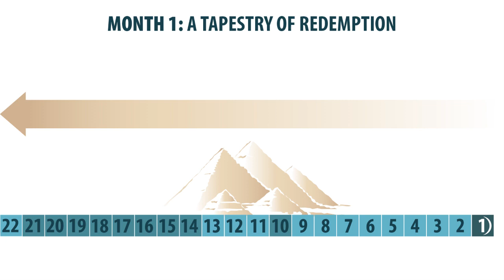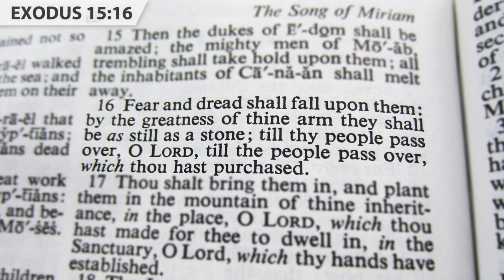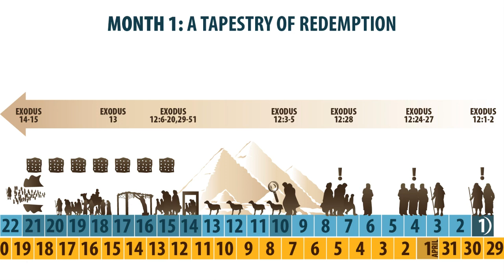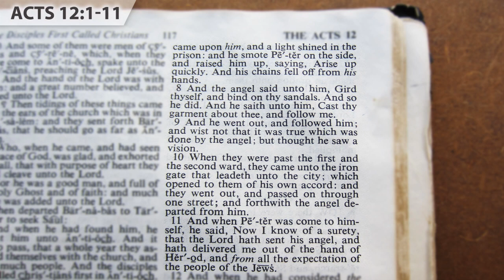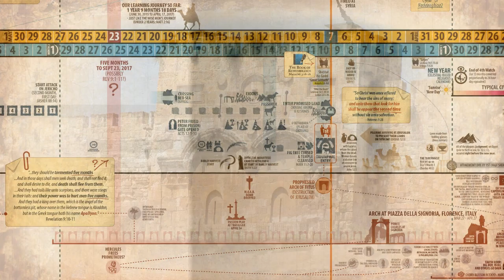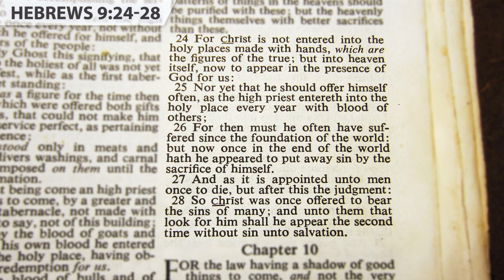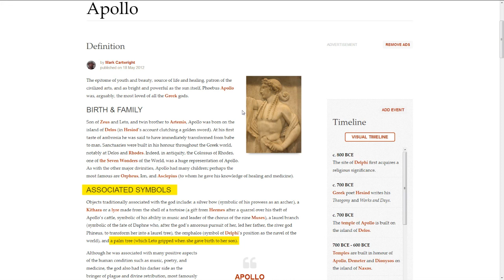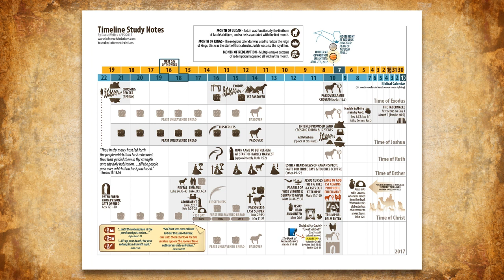Led Forth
The Bible uses the parallel pictures and wording of the Passover/Exodus events, with that of His Church. We are at the calendar time that commemorates the Exodus events, as well as Christ's Passover time. We have been told to look for Him the second time - knowing that He was offered once, "to bear the sins of many."  Let us lift up our heads, and look for our Redeemer - to lead us forth! Maranatha!